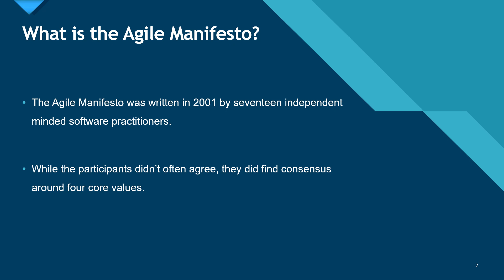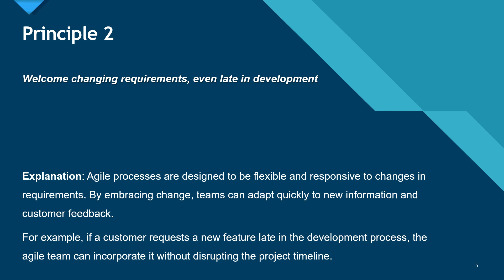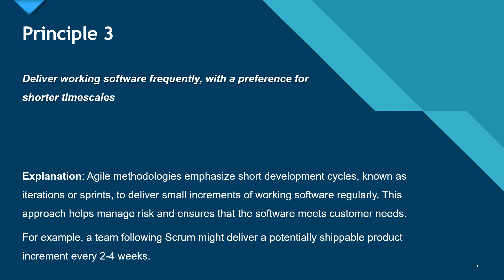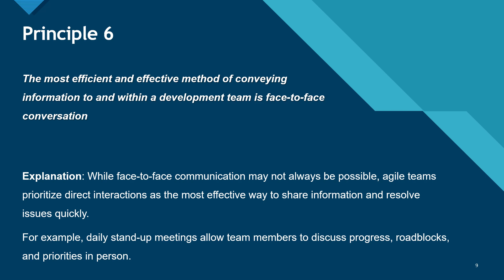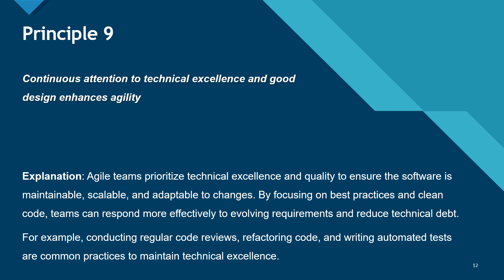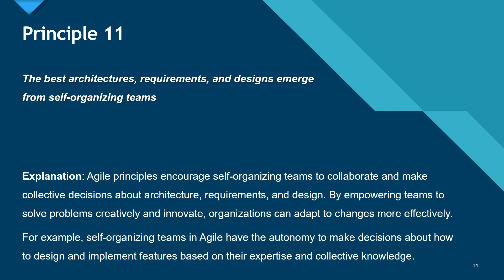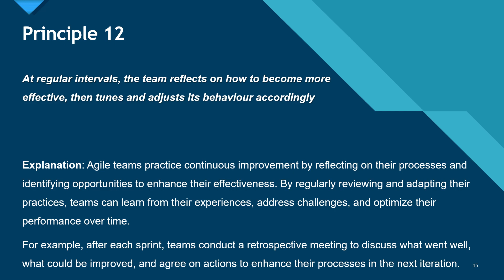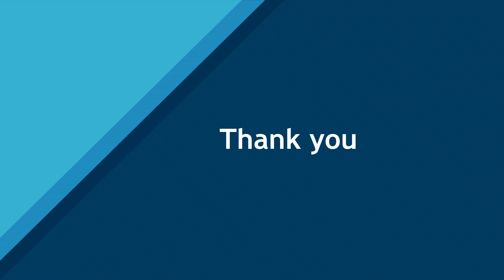Agile Manifesto and its 12 principles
Hello and good day everyone.

Happy Learning :)